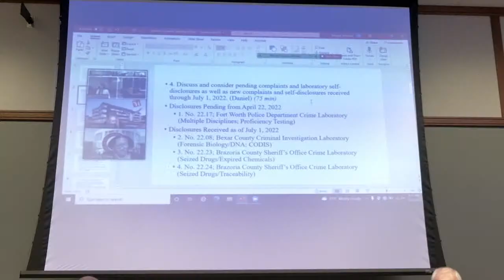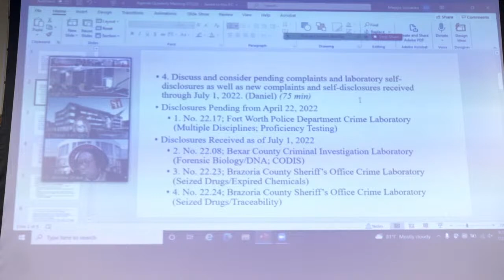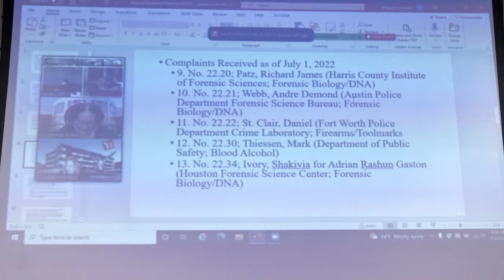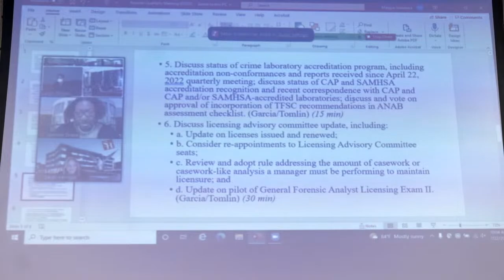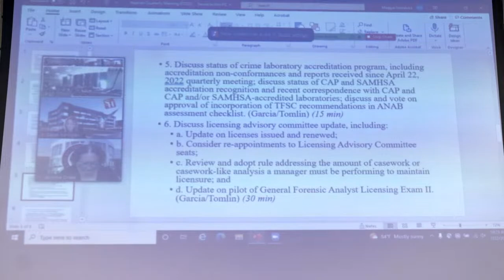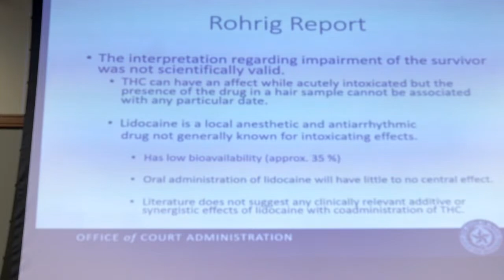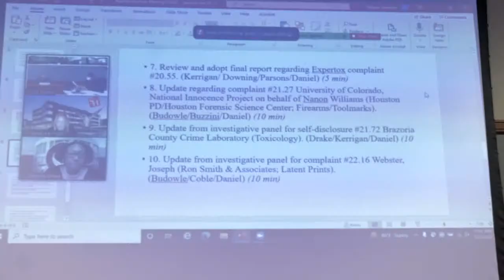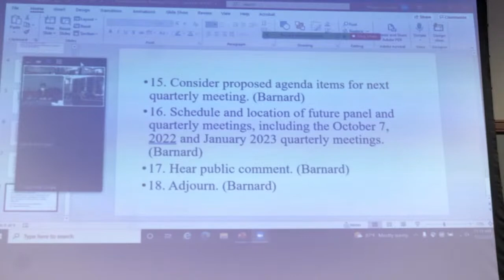Forensic Science Commission Quarterly Meeting - 06.22.22